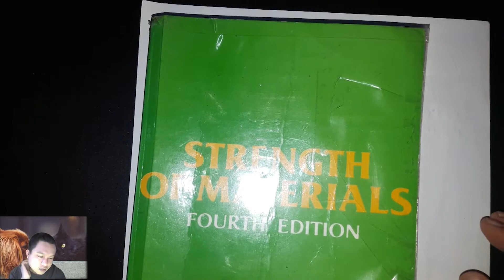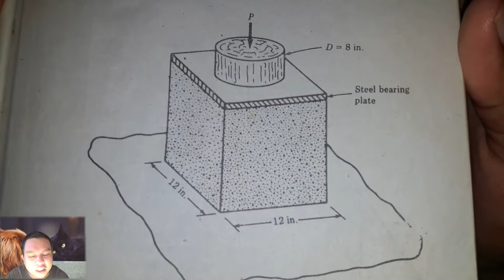Strength of materials - simple stress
Hi guys! sa tutorial kong ito ay mag sosolve tayo ng medyo challenging na problem with easy approach lang. so better watch it till the end.

comment down po yung gusto mag join ng live ko, sa live we will be solving 3 problems from either saakin or sa inyo. yung related lang din po sa strength of materials or sa engineering mechanics :)

Problem:
A 12-inches square steel bearing plate lies between an 8-inches diameter
wooden post and a concrete footing as shown in Fig. P-110. Determine
the maximum value of the load P if the stress in wood is limited to 1800
psi and that in concrete to 650 psi.